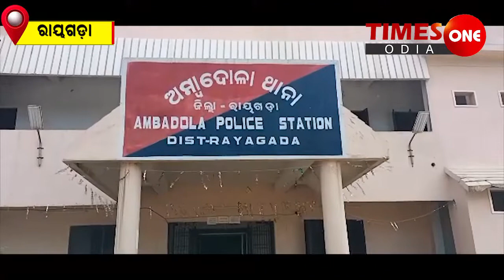TIMES ONE ODIA#ବିଶ୍ୱ ପରିବେଶ ଦିବସ ଅବିନାଶ ସିହ୍ନା ଧନେଶ୍ୱର ରାଉତ ରଞ୍ଜନ ସ୍ୱାଇଁ ଜନ୍ମଦିନରେ ଗଛଟିଏ #